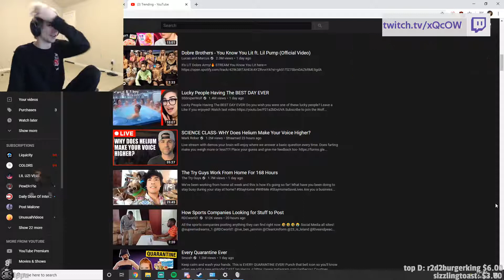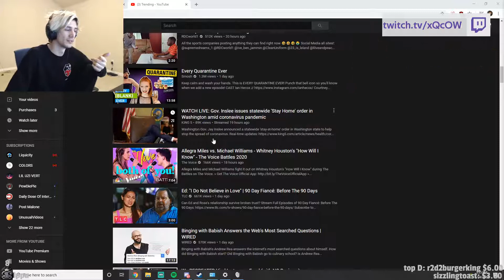Just Chatting Twitch Highlights #88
Used clips in this video:
0:00
0:49
1:49
2:17
3:17
4:17